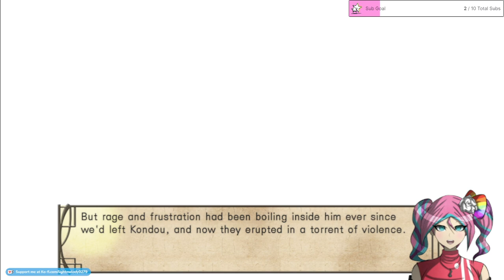Hakuoki OG Live Dubbing (12-23-23)